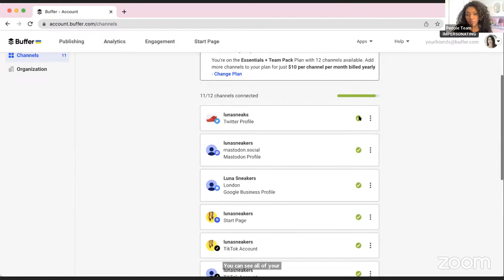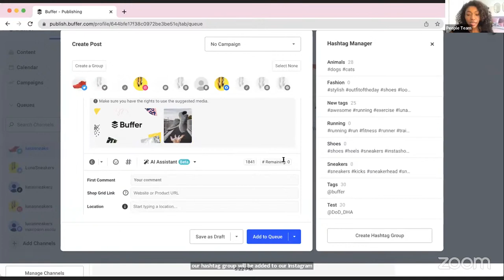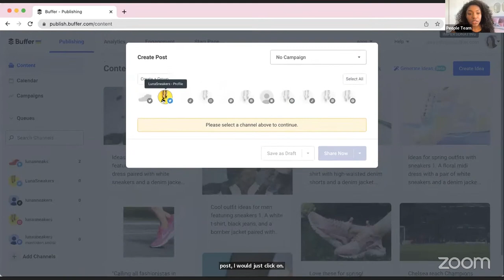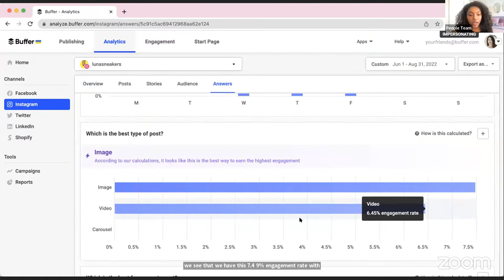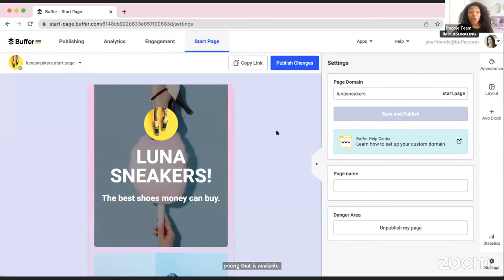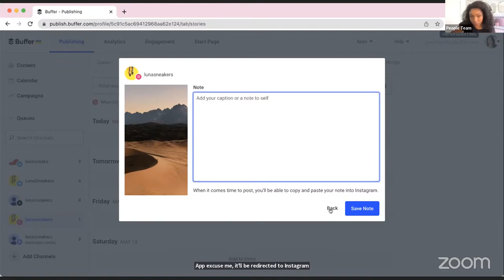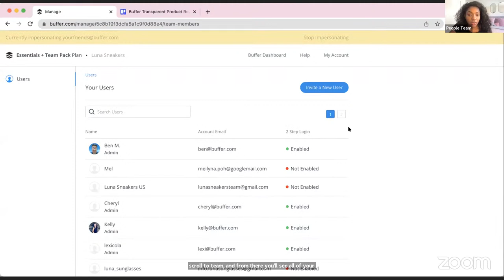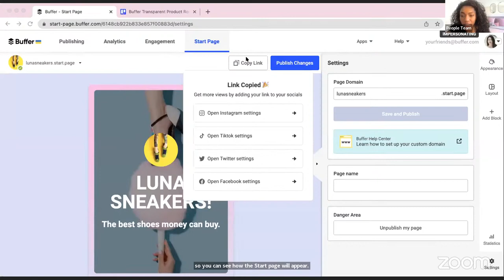Getting Started Demo and Q&A with Buffer, May 10th, 2023